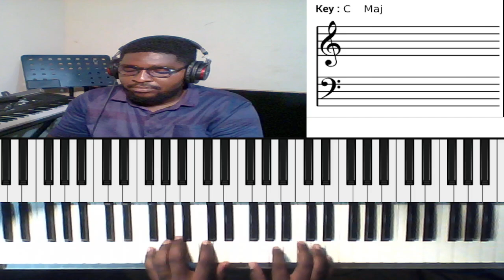I Wonder By Kanye | Piano Tutorial